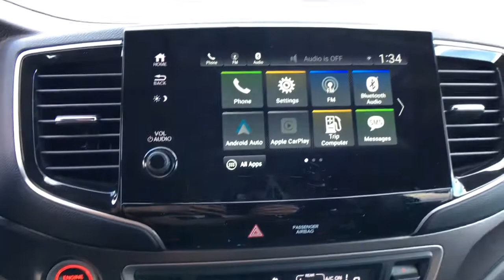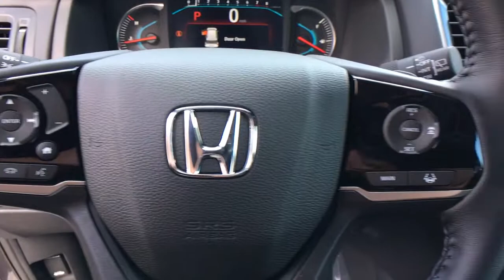2021 Honda Pilot Spartanburg, Greenville, Greer, Inman, SC, Forest City, NC 50931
Modern Steel Metallic New 2021 Honda Pilot available in Spartanburg, South Carolina at Vic Bailey Honda. Servicing the Greenville, Greer, Inman, SC and Forest City, NC area.
2021 Honda Pilot Special Edition - Stock#: 50931 - VIN#: 5FNYF6H26MB052671

500 E Daniel Morgan Ave